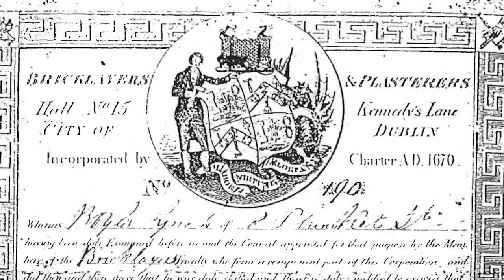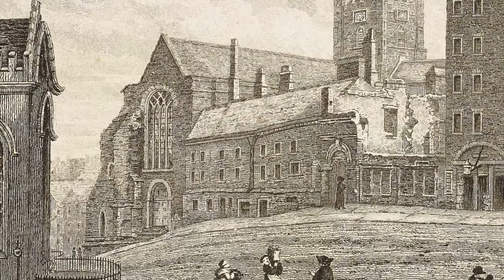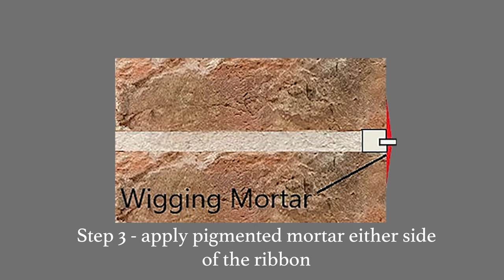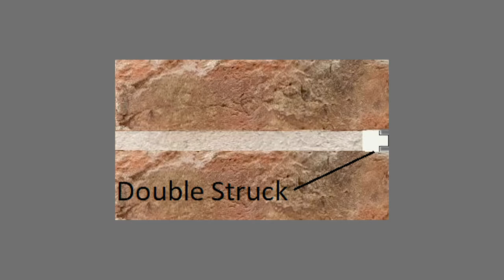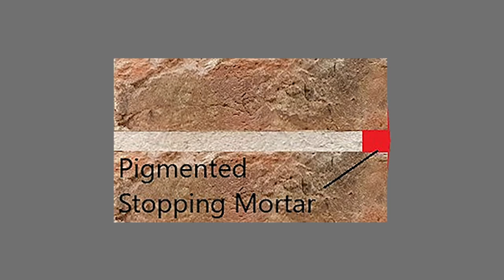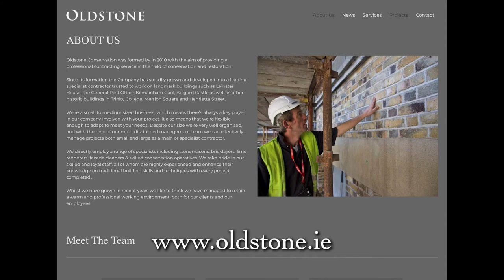How To - Historic Pointing in Ireland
Oldstone Conservation Advice Series - shows a brief history of brick and pointing techniques focusing on the most common pointing styles encountered in Ireland.